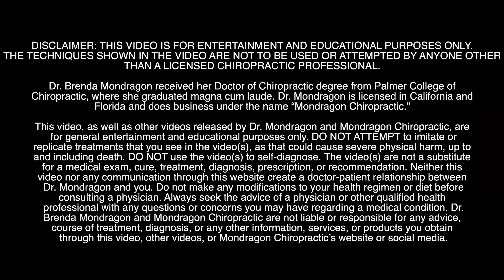Taking the Patient Through Pain Relief CRUNCH by Crunch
Crunchy, Soul Relieving Full Body Cracks